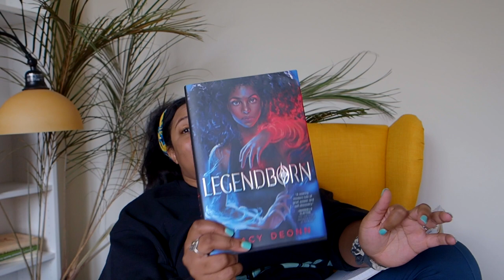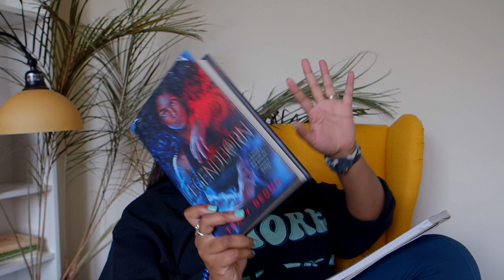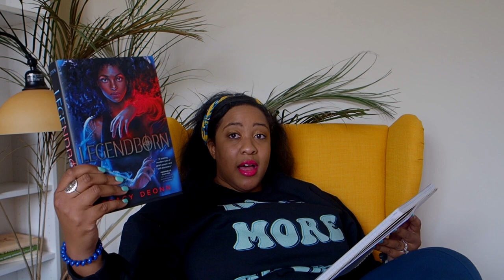I'M STARTING A BOOK CLUB!!!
Hello everyone!! I'm starting a bookclub and I'm so excited to bring it to you guys. I think that this will be a lot of fun and is my favorite part of booktube, community. I hope you enjoy and I'm always accepting constructive feedback.

If you need the books you can find them on Amazon or possibly your local bookstore